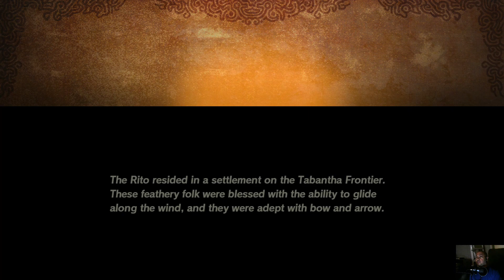audap's Hyrule Warriors: Age Of Calamity Switch P4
Join the struggle that brought Hyrule to its knees. Learn more about Zelda, the four Champions, the King of Hyrule and more through dramatic cutscenes as they try to save the kingdom from Calamity. The Hyrule Warriors: Age of Calamity game is the only way to see firsthand what happened 100 years ago.

- Battle hordes of Hyrule’s most formidable foes -

From barbaric Bokoblins to towering Lynels, menacing monsters have emerged in droves. In addition to Link and Zelda, take control of characters like the four Champions and a young Impa. Use their distinct abilities to carve through hundreds of enemies to save Hyrule from the impending Calamity.

If you have save data for the Legend of Zelda: Breath of the wild game, you can get the in-game Training Sword bonus item. Equip this weapon and you’ll automatically hold a Pot Lid as a shield. This combo may also trigger the occasional Perfect Guard!